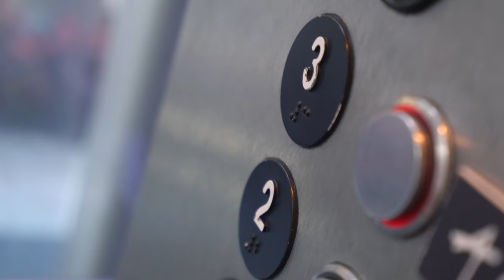Welcome to Daily High Club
Are you ready to go all the way up with DHC? Learn more about us! to get quality supplies discreetly delivered today!

Follow us for more epic content!

TOBACCO USE ONLY, MUST BE AGE 18/21*